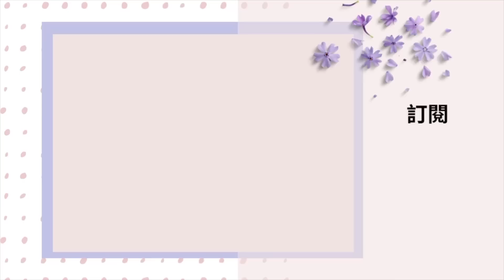【溫和護膚】有了你們再也不怕用A醇酸類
💜影片提到的💜
【在亞馬遜買如果超過$60美金以上免費寄台灣】*產品要寫Free shipping to Taiwan if over $60
溫和無刺激洗面乳Vanicream Gentle Cleanser
超強保濕面霜(強化保護層) Vanicream Facial Moisturizer
燕麦啞光面霜(強化保護層) Aveeno Calm/Restore Balm

💜最新保養愛用💜
臉部
A醇 Neutrogena Rapid Wrinkle Repair
(面霜) 無香料
(眼霜) 無香料
愛用保濕抗老晚霜 Cerave Renewing Night Cream
(維他命 C) Timeless Vitamin C 10%
透亮抗老面霜 Cetaphil Radiance Cream
愛用清透保濕霜 Cerave PM Lotion
超保水光亮凝膠(不油膩適用在面霜前) Cerave Gel Oil
持續保濕一整天面霜 Neutrogena Hydro Boost Face Gel Cream
自然超輕盈潤色防曬乳Paula's choice SPF 30 Tinted Sunscreen
2%水楊酸洗面乳 Cetaphil Gentle Clear Cream Cleanser
0.5%水楊酸洗面乳 (較溫和) Cerave SA Cleanser
不洗掉 2%水楊酸 (效果更強) Paula's Choice BHA Exfoliant
愛用化妝棉 Cotton pad 100%棉
Bioderma 溫和清潔 Micellar water
蘆薈 (曬紅曬傷用) Organic pure aloe vera

頭髮
強效滋潤護髮膜 Amika The Kure Intense Bond Repair Mask
旅行用超小吹風機 BaBylissPro Nano Titanium

身體
潤膚滋養身體乳(也適用在手腳) La Roche Posay Triple Repair Cream
超保濕不油膩身體霜 Neutrogena Hydro Boost Body Gel Cream
保濕洗身體乳 Aveeno Bodywash
超強肌膚修復保養(愛用手腳上) Eucerin Intensive Repair Balm
身體防曬 Eucerin

防曬帽
黑色輕巧方便可摺帽子
海攤可愛草帽 UPF 50 (可擋98%紫外線)

No product mentioned in this video was a collaboration with a brand.